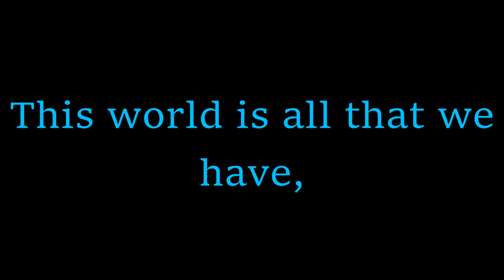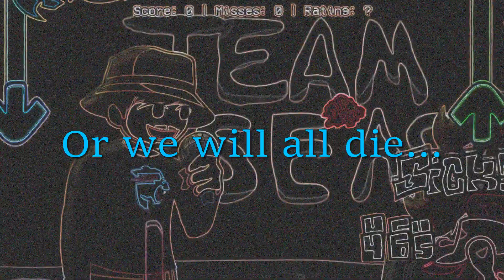Friday Night Funkin' VS MrBeast ( BeastFunkin ) Lyrics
Be sure to check the description,
it's quite vital since it goes to a good cause!
Saving the seas, of course.